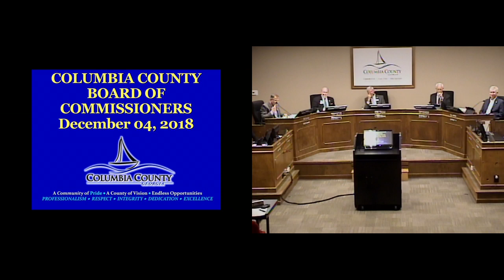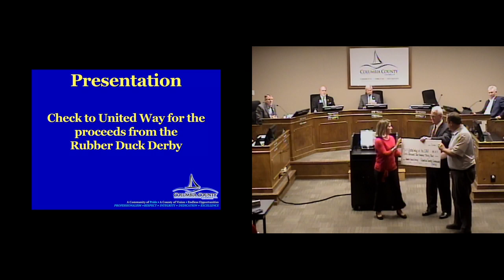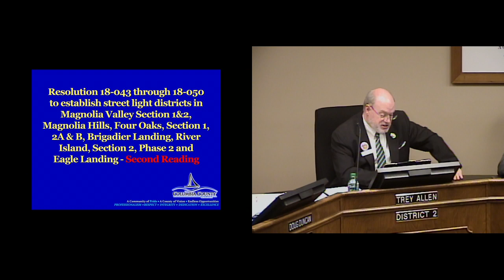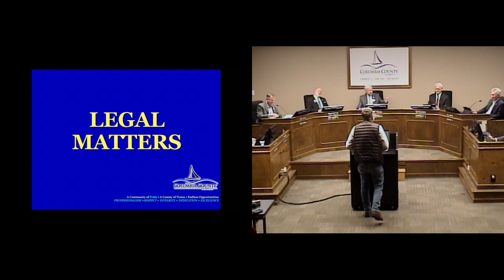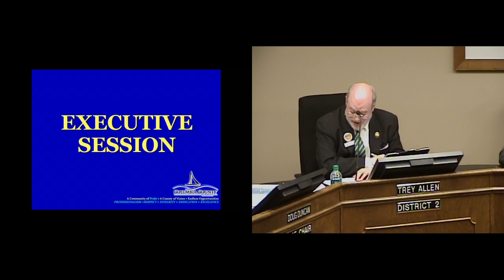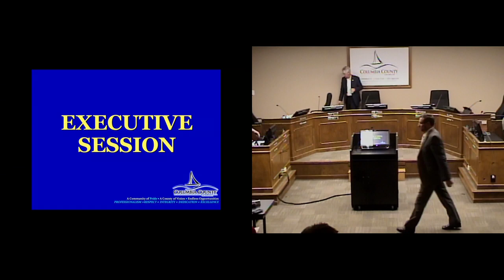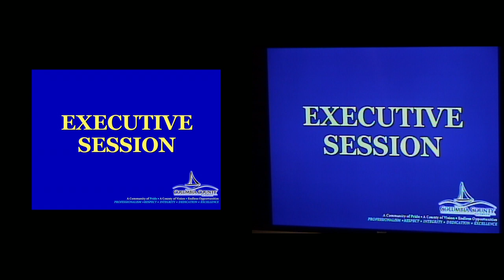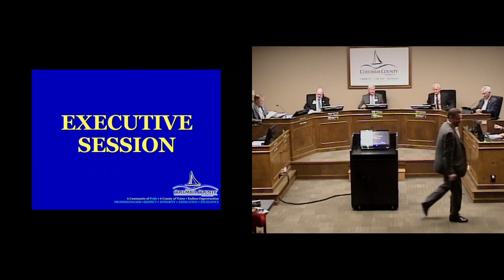2018 December 04 Board of Commissioners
Columbia County Board of Commissioners meeting for December 04, 2018